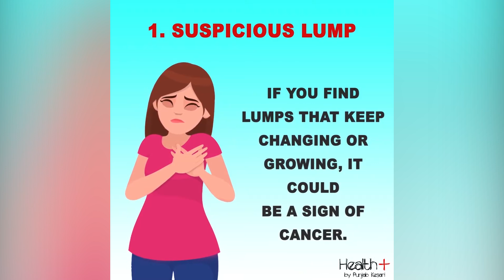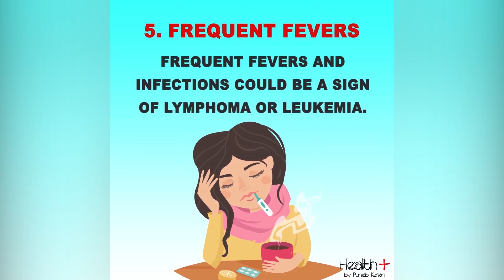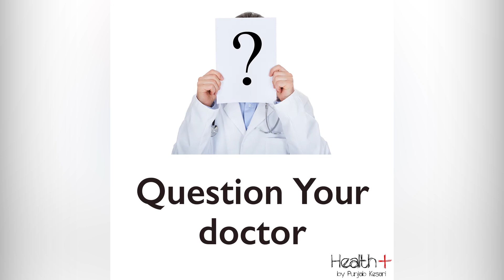Best Ways to Live Longer, Fuller Life With Cancer